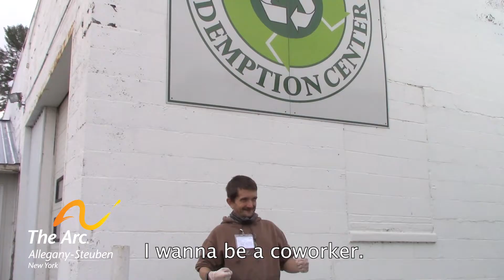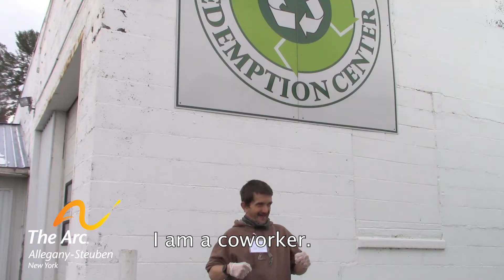I wanna be a coworker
The Arc Allegany-Steuben recognizes National Disability Employment Awareness Month each October to commemorate the many contributions of people with disabilities to America’s workplaces and economy. The theme for NDEAM 2022, “Disability: Part of the Equity Equation,” recognizes the important role people with disabilities play in a diverse and inclusive American workforce.